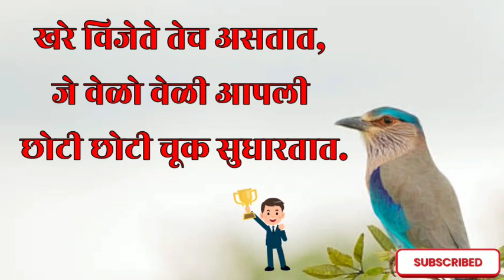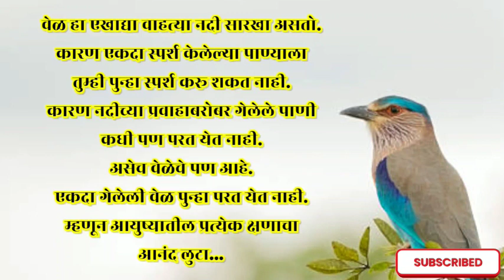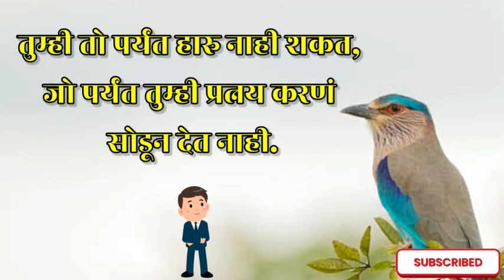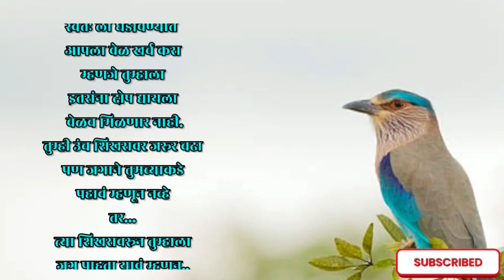4 May 2022